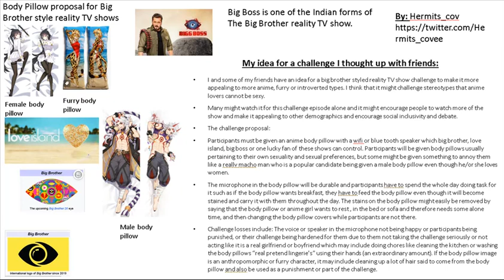Idea for an anime body pillow reality TV show style challenge (Big Boss, Big Brother, Love Island)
I and some of my friends have an idea for a big brother styled reality TV show challenge to make it more appealing to more anime, furry or introverted types. I think that it might challenge stereotypes that anime lovers cannot be sexy.

Many might watch it for this challenge episode alone and it might encourage people to watch more of the show and make it appealing to other demographics and encourage social inclusivity and debate.
The challenge proposal:

Participants must be given an anime body pillow with a Wi-Fi or blue tooth speaker which big brother, love island, big boss or one lucky fan of these shows can control. Participants will be given body pillows usually pertaining to their own sexuality and sexual preferences, but some might be given something to annoy them like a really macho man who is a popular candidate being given a male body pillow even though he/or she loves women.

The microphone in the body pillow will be durable and participants have to spend the whole day doing task for it such as if the body pillow wants breakfast, they have to feed the body pillow even though it will become stained and carry it with them throughout the day. The stains on the body pillow might easily be removed by saying that the body pillow or anime girl wants to rest , in the bed or sofa and therefore needs some alone time, and then changing the body pillow covers while participants are not there.

Challenge losses include: The voice or speaker in the microphone not being happy or participants being punished, or their challenge being hardened for them due to them not taking the challenge seriously or not acting like it is a real girlfriend or boyfriend which may include doing chores like cleaning the kitchen or washing the body pillows “real pretend lingerie's” using their hands (an extraordinary amount). If the body pillow image is an anthropomorphic or furry character, it may include cleaning up a lot of hair said to come from the body pillow and also be used as a punishment or part of the challenge.